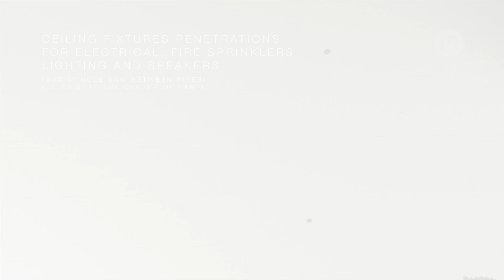NEW RayMagic gypsum panel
NEW RayMagic gypsum panel. The third generation of radiant ceiling panels designed by Messana (new patent pending).